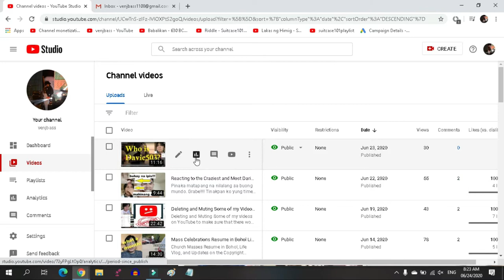LMAO Watch Hours